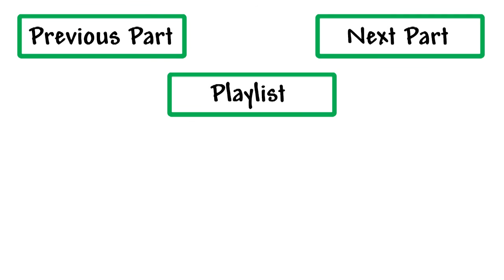Terraria: Part 11 "Press Left to P"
Our quest for the meteorite commences! As a side effect, we chart out the rest of the left side of the world!

If you like what you see, go ahead and follow mah facebook/twitter. I update regularly! Yay!